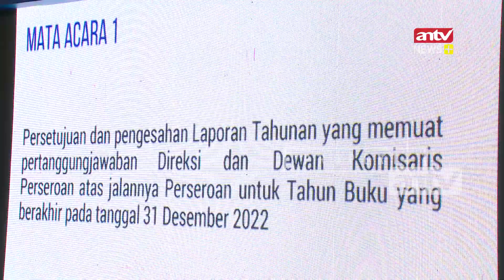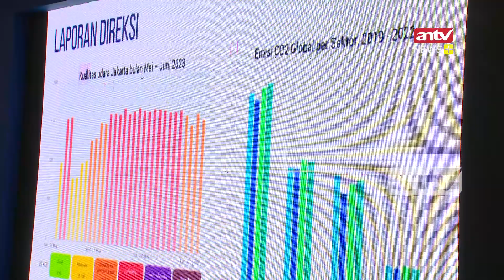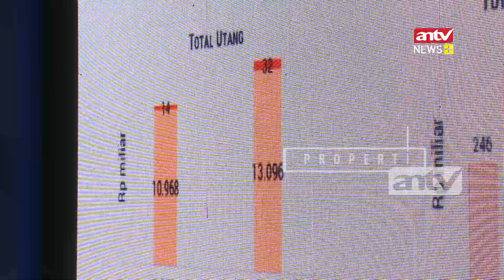Wow.. Bakrie & Brothers Raih Pendapatan Bersih Rp 3,62 Triliun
PT Bakrie & Brothers Tbk  (BNBR) kembali menorehkan kinerja keuangan positif sepanjang 2022. Hal ini diumumkan oleh Perseroan dalam Rapat Umum Pemegang Saham Tahunan (RUPST) di Jakarta, Jumat (16/6).

BNBR mencatat meraih pendapatan bersih sebesar Rp 3,62 triliun di sepanjang tahun 2022. Secara year-on-year angka ini tumbuh sebesar 51,52% dibandingkan tahun sebelumnya yang tercatat sebesar Rp 2,39 triliun.
Perseroan juga membukukan laba usaha sebesar Rp 231,9 miliar, atau naik Rp 211,2 miliar (1.020,7%) dibanding tahun 2021 yakni Rp 20,7 miliar.

ANTV NEWS+ -